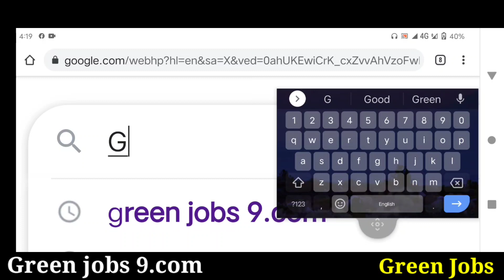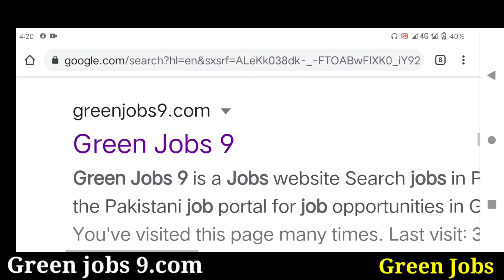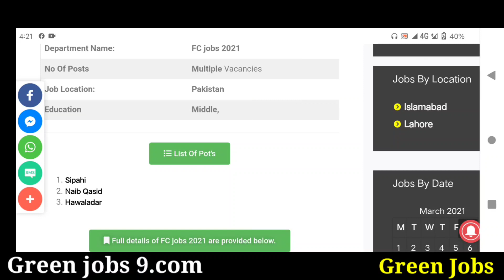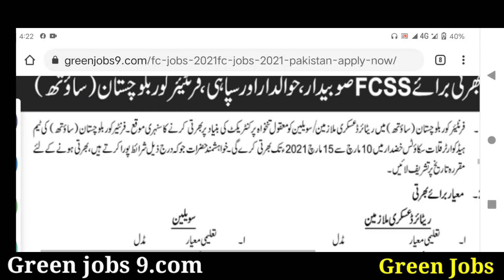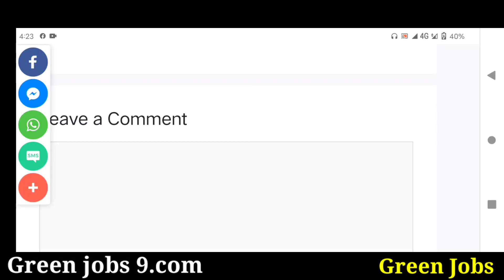fc jobs 2021||government jobs 2021||govt jobs 2021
| My Name |